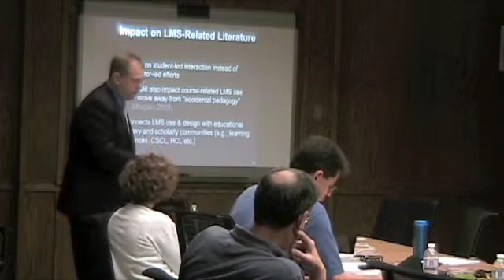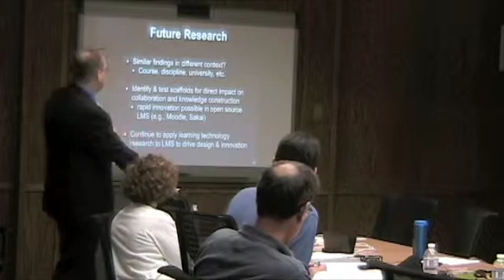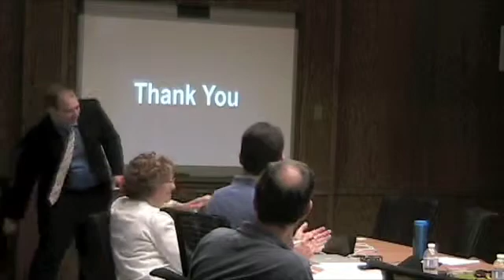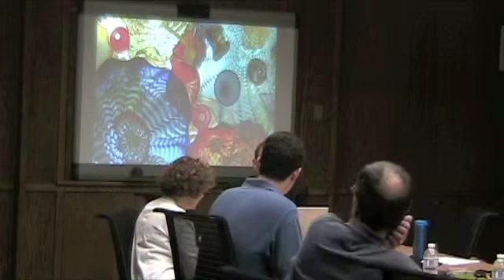Steven Lonn's Dissertation Defense - Part 4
Steven Lonn's Public Defense of his Doctoral Dissertation
Title: Student Use of a Learning Management System for Group Projects: A Case Study Investigating Interaction, Collaboration, and Knowledge Construction
Program: Learning Technologies, School of Education, University of Michigan